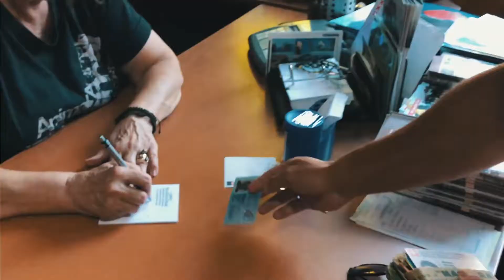Go East! Folge 8 – Over the Hills and Far Away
Von Thessaloniki geht die Reise der vier Jungs weiter in den Süden von Griechenland, Richtung Meteora. Auf dem Weg zum Ort inmitten des Pindo-Gebirges, der vor allem für seine Felsstrukturen bekannt ist, legen sie am Meer einen Zwischenstopp ein. Die Aussicht, die sie von der Erhöhung aufs Wasser haben, ist eines der Highlights des «Go East! Bern – Balkan»-Trips. Bevor die Reise Richtung Süden weitergeht, vergnügen sie sich am Strand und geniessen das kühle Nass.

Kaum wieder unterwegs, machen sie Bekanntschaft mit einer einheimischen Familie, die sie auf ihre Yellowcamper-Fahrzeuge anspricht. Begeistert von der Optik, zeigen sie ihnen, was der Yellowcamper alles zu bieten hat. «Wenn es den Yellowcamper für vier Personen gäbe, wären wir definitiv daran interessiert», so die griechischen Familie. In Meteora angekommen zeigen die Jungs, wie ein Check-in-Prozess auf einem Campingplatz abläuft: vom Hinterlegen der Identitätskarte bis zum Beziehen des Stellplatzes. Den Tag beenden sie mit einem leckeren Abendessen von Kevin, welches er in der Yellowcamper-Küche zubereitet hat. Mehr dazu im Video.